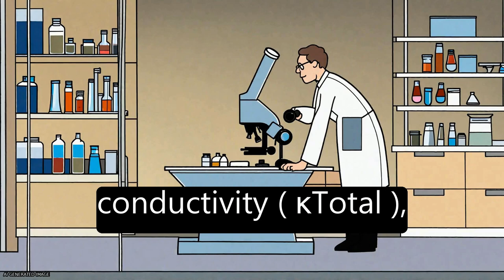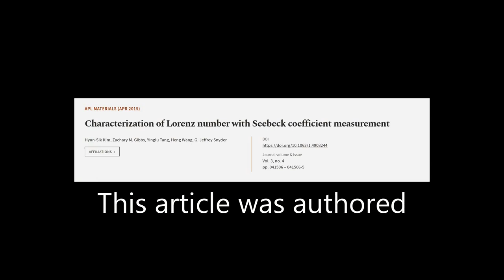Characterization of Lorenz number with Seebeck coefficient measurement | RTCL.TV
### Keywords ###

### Article Attribution ###
Title: Characterization of Lorenz number with Seebeck coefficient
               measurement
Authors: Hyun-Sik Kim, Zachary M. Gibbs, Yinglu Tang, Heng Wang ,and G. Jeffrey Snyder

### Video Timestamps ###
0:00:00 - Summary
0:01:09 - Title
0:01:15 - Tail
0:01:19 - End